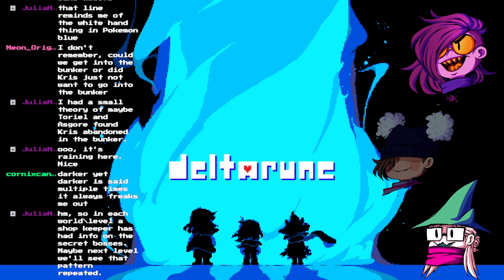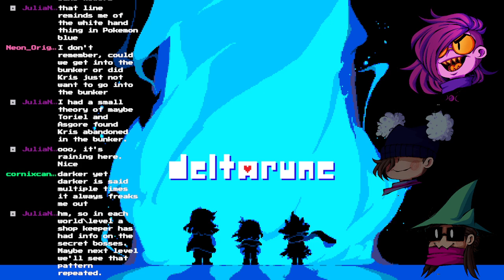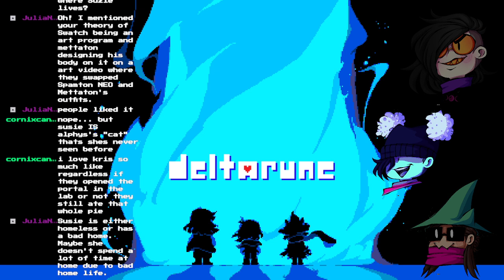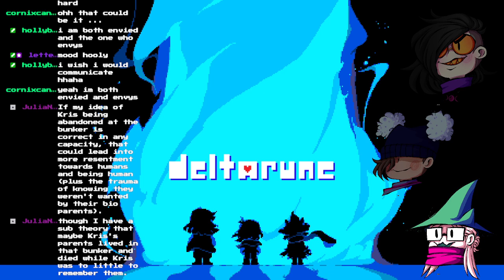Deltarune Theories and Rambles with @thezodiaclord1929 and Kenzie | Art-o-Ween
Hope you guys Enjoy~ We all had a lot of fun talking about these Theories and streaming the games!